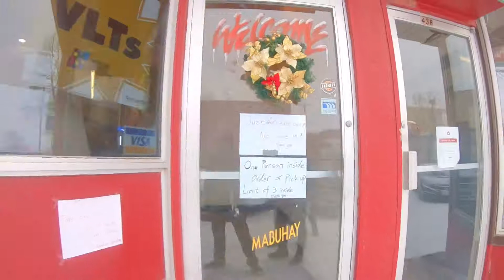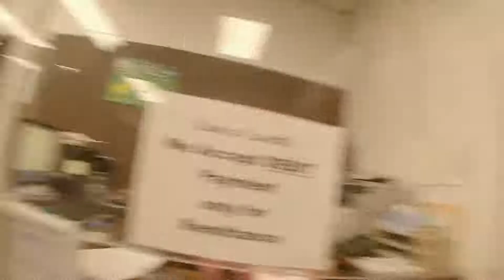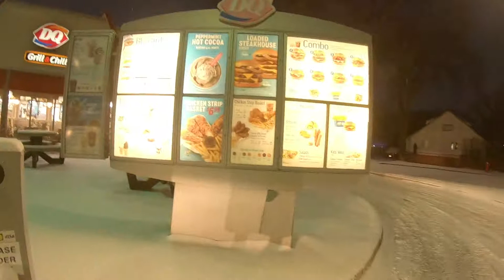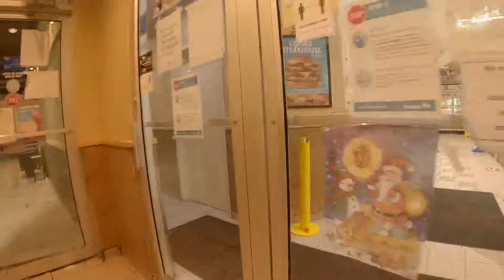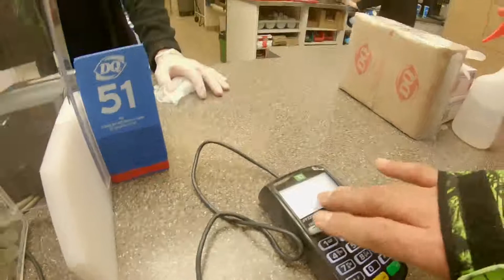DRIVE THRU ORDER FAILED, PINOY NEW BUTCHERS IN NEEPAWA MB, FIRST SNOW EXPERIENCE..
PINOY BUTCHERS THEIR FIRST SNOW EXPERIENCE, IN NEEPAWA MANITOBA CANADA, AND I ORDER MY FOOD BUT IT WAS  FAILED BY DRIVE THRU..